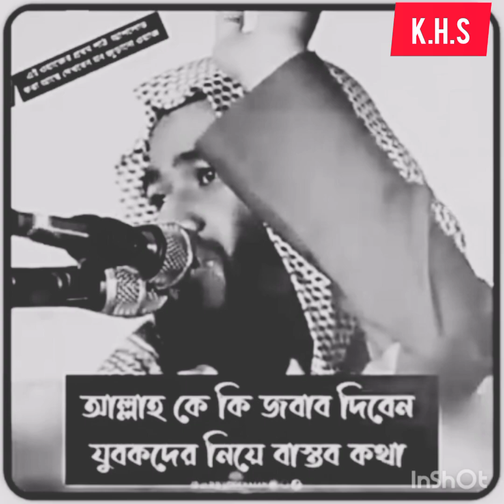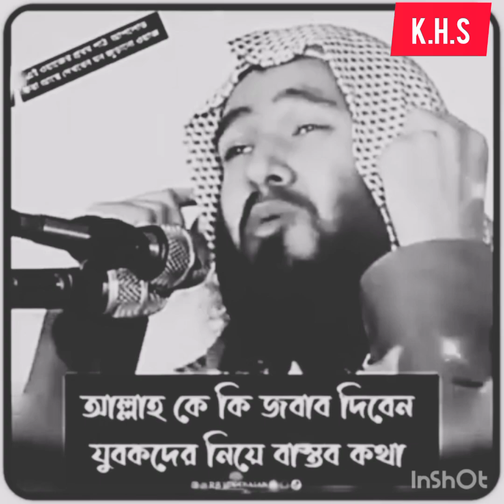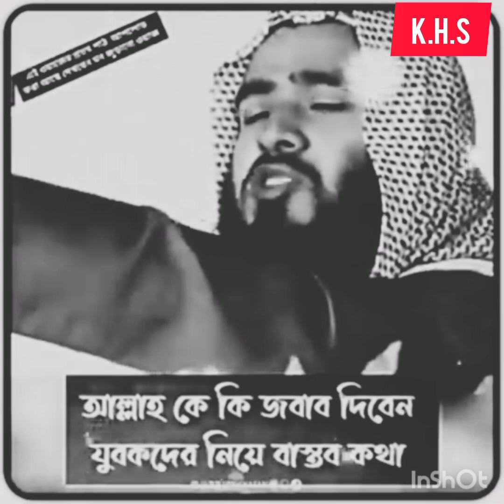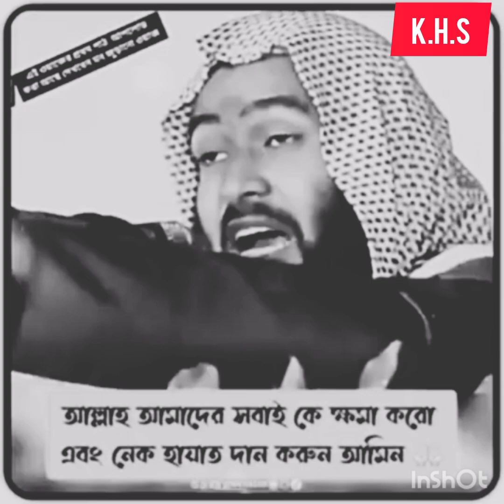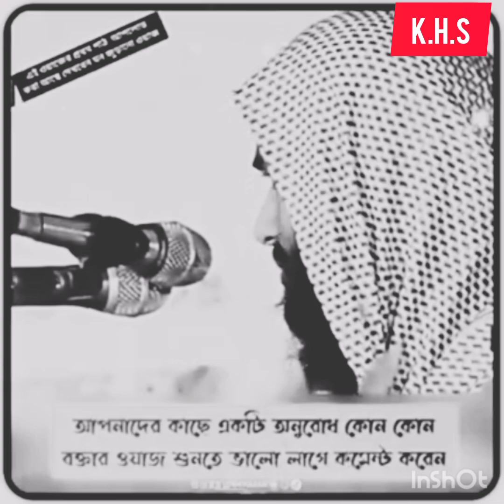কি জবাব দেবেন আল্লাহকে? জামশেদ মজুমদার। জীবন বদলে যাওয়ার মত কথা।